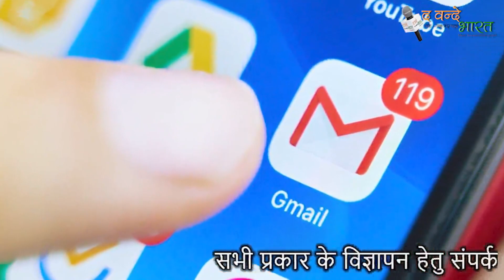सावधान-Gmail सिक्योरिटी में बड़ा खतरा, इस बग से से हैक हो सकता है आपका अकाउंट।। द वन्दे भारत